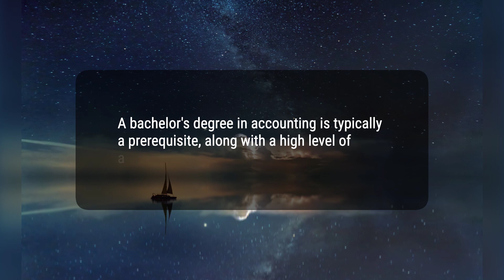Junior Accountant: Definition, Role, Requirements, and Outlook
Today, we will talk about the role of a junior accountant and what it takes to become one. A junior accountant is an entry-level position in an accounting firm or department. Their duties include maintaining financial reports and statements, updating financial information, and preparing financial reports. A bachelor's degree in accounting is typically required, and the profession is expected to see average growth according to the U.S. Bureau of Labor Statistics.
56d2